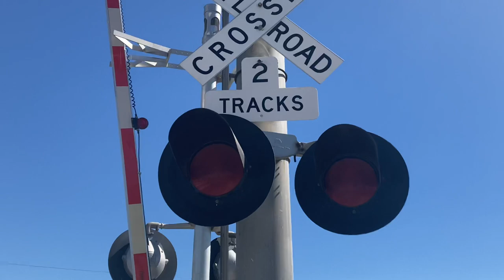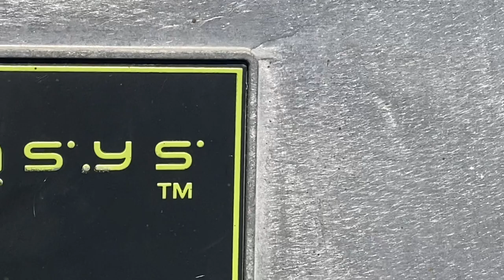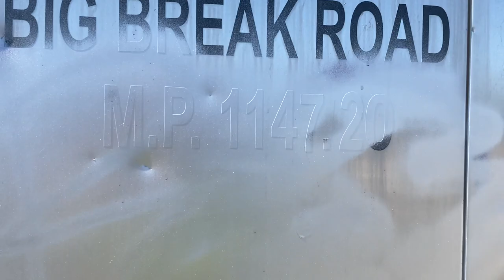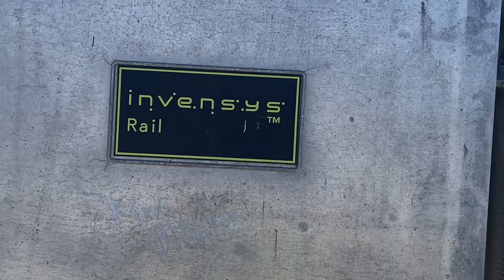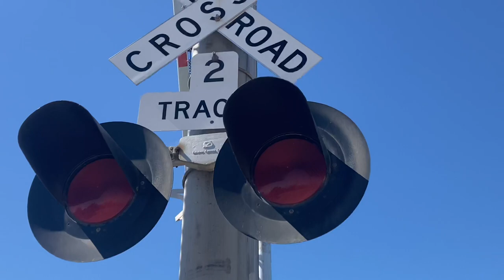Big Break Rd, Railroad Crossing Tour (Oakley Ca)